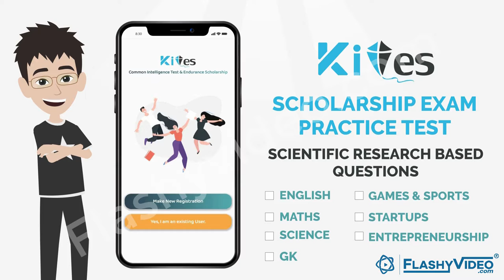Lobbic App Kites Scholarship Program Explainer Video in Hindi- FlashyVideos.com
Lobbic app came to us with the request to create an explainer video for its Kites scholarship program that enables students to strategically prepare for their exams. We suggested that 2D character animation would be the most suitable for conveying the brand message. Voila! With attractive story that narrates how the program and the scholarship can be useful for students, the information is conveyed thoroughly and in an appealing manner. The explainer video turned out to be extremely captivating and shows how Lobbic App is helping students excel in academics through their scholarship program.

If you want such exciting customized videos made for you, let’s work together. for further correspondence.

for more information on the explainer video styles that we offer!

Why FlashyVideos.com?
• 500+ Explainer videos delivered
• 300+ Happy Clients
• 100% Satisfaction Guarantee
• Professional script by creative writers
• Voice over in any Style, Language or Accent
• Various video styles to choose from
• All regional and international languages